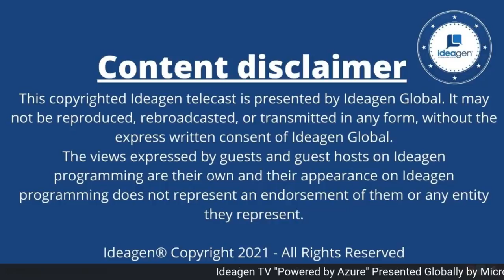Leadership at Alaska Airlines & Boeing talks Empower Women and Girls within STEM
Charu Jain, Vice President Merchandising & Innovation, Alaska Airlines sat down with Sheri Hashemi, Integrated Product Team Lead at Boeing during Ideagen's Empowering Women and Girls Summit to discuss women in STEM.